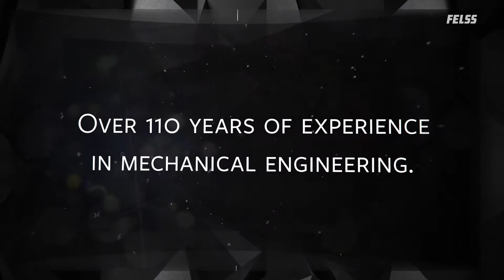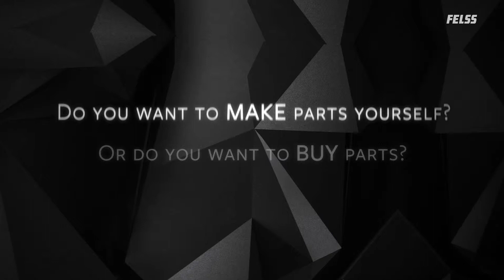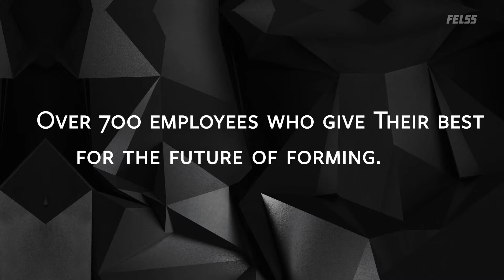The Felss Group: About us - History.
The Felss Group is your solution provider in the field of cold forming in the automotive industry.
As a lightweight construction expert, we develop the best solutions and processes for our customers - from product design and development, to machine design and construction, to finished component manufacturing.
Worldwide at our locations in Germany, Switzerland, Slovakia, the USA and China, more than 800 employees work together with our customers every day to meet the challenges of tomorrow.